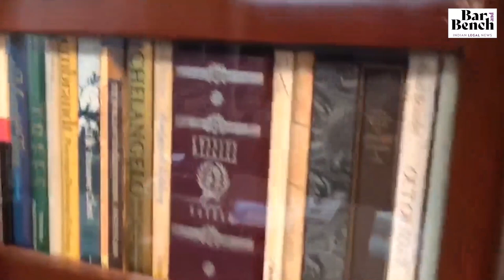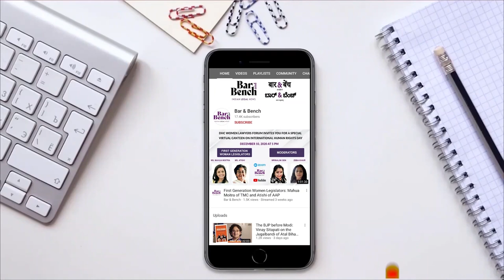Seven Decades of Kanga and Palkhivala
11th edition of Kanga and Palkhivala’s The Law and Practice of Income Tax: History of the book, how it faced a court case, and more
[Watch video featuring Senior Advocate Arvind Datar, who authored the eleventh edition; legendary Senior Advocate Fali Nariman, who was Jamshedji Kanga's junior; and others who contributed to past editions of the book]